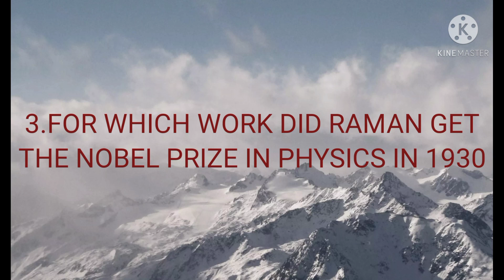NATIONAL SCIENCE DAY ||QUIZ FOR KIDS